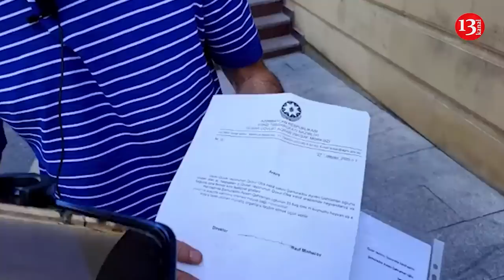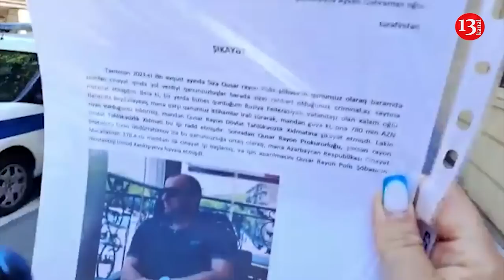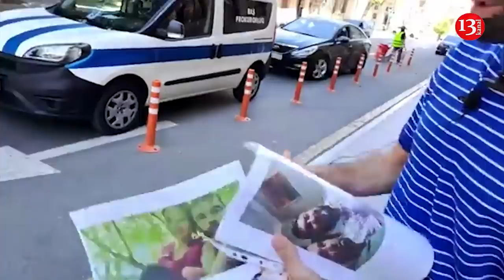"Bu adam MTN adından məndən pul alıb, indi də deyir SƏNİ TUTDURACAM"- Prokurorluq Önündə Etiraz